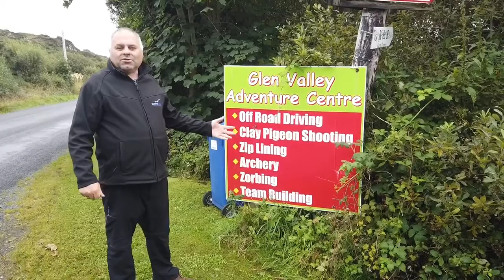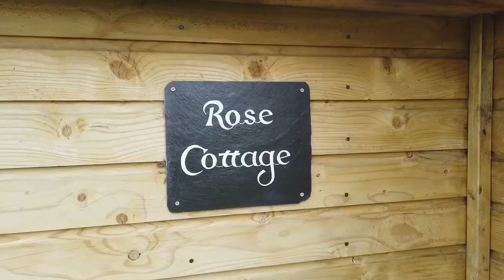Chapter 19 : Glen Valley Adventure centre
Yesterday, we went to the Glen Valley Adventure Centre to try out the off-roading track. Cory conquered his fear of heights by scaling the 50 foot climbing wall and we had the opportunity to try the zip wire, archery, clay pigeon shooting and even the rodeo bull.
Next year the centre will also offer accommodation so you come along and “play and stay.”